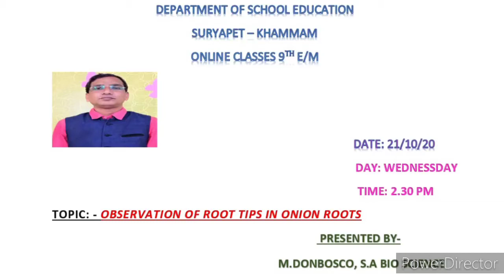OBSERVATION OF ROOT TIPS IN ONION ROOTS